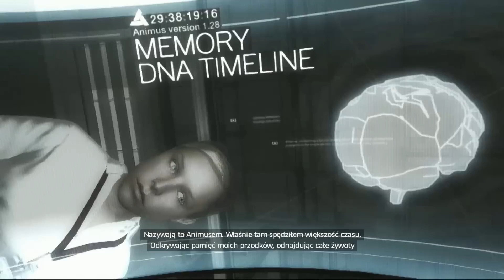Assassin's Creed: Brotherhood [#1] - Mmm, Caterina :]